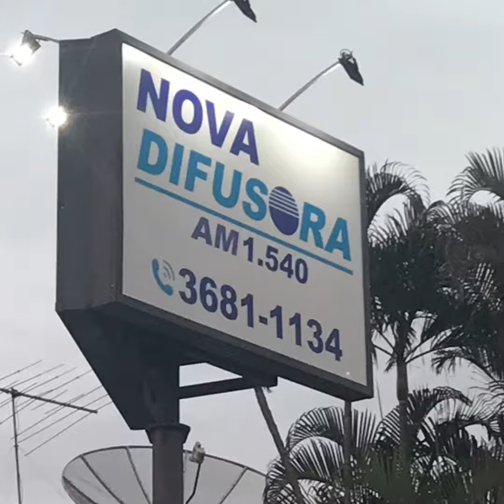Rádio Nova Difusora Am 1540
No Ar desde 1981 ,Fundada por Francisco Rossi